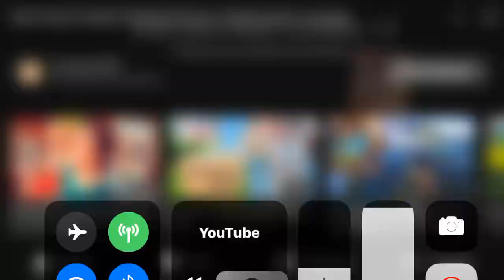1 de septiembre de 2019